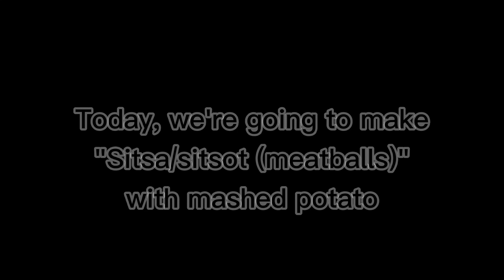Tzitza/Tzitzot -(Israeli meatballs/pattie) with mashed potato |CAREGIVER IN ISRAEL |OFW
Originally, they make it with Parsley and without mashed potato.